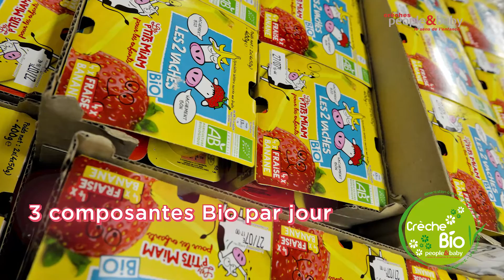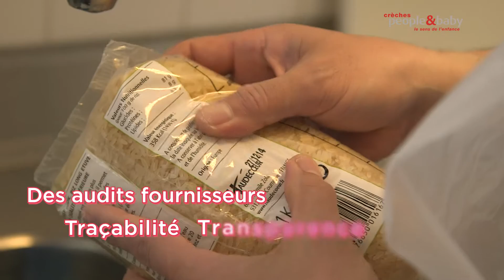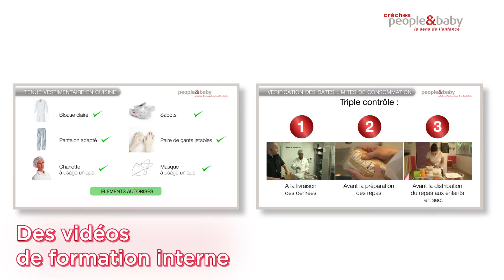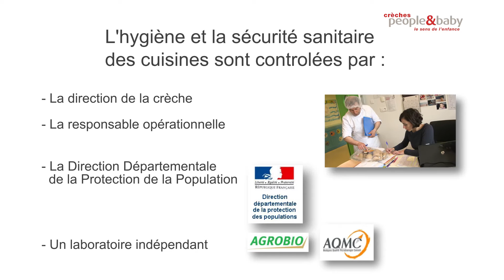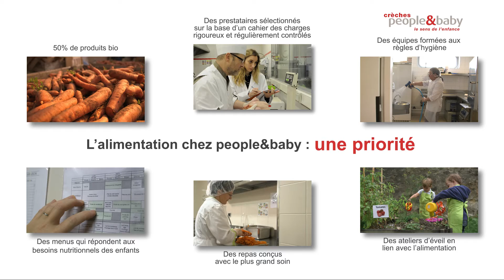people and baby - L'alimentation dans nos crèches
Les crèches people and baby proposent aux enfants une alimentation de qualité faite à base de produits locaux.
Respectant les recommandations du Groupement d'Etude des Marchés en Restauration Collective et de Nutrition et les dispositions réglementaires en vigueur, people and baby travaille prioritairement à base de produits frais choisis en fonction des saisons et issus de circuits courts.
En offrant aux enfants une alimentation saine et équilibrée, en privilégiant les denrées fraîches, labellisées ou à base de produits issus de l'agriculture biologique, people and baby participe au plaisir de la découverte du goût.

👉 Retrouvez toutes les informations sur notre site et trouvez une place en crèche :